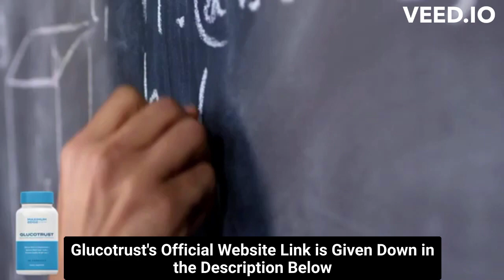⚠️⚠️ GLUCOTRUST REVIEW (( ⚠️ BEWARE !! ⚠️ )) Glucotrust weight loss supplement Buy Purchase 2023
glucotrust
buy glucotrust
glucotrust buy
purchase glucotrust
glucotrust purchase
glucotrust reviews
glucotrust review
glucotrust supplement
glucotrust weight loss
glucotrust price
glucotrust capsule
glucotrust ingredients
glucotrust complaints
glucotrust pills
glucotrust australia
ingredients of glucotrust
glucotrust works
glucotrust com
blood sugar
does glucotrust it work
glucotrust amazon